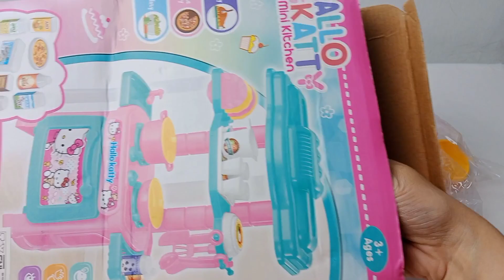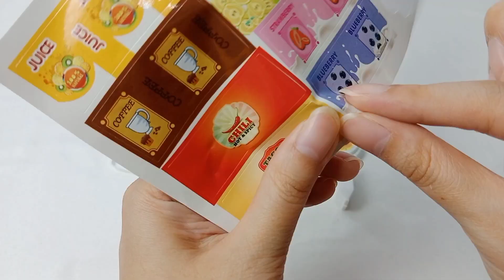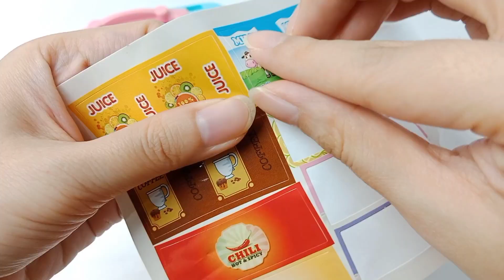9 minutes Satisfying with unboxing hello kitty mini kitchen set ASMR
9 minutes Satisfying with unboxing hello kitty mini kitchen set ASMR | hello kitty ASMR